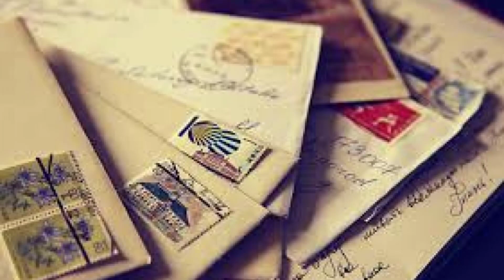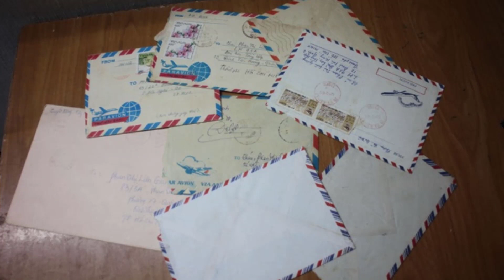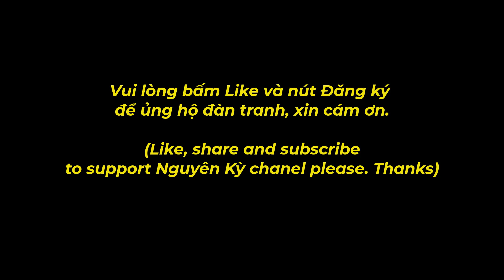Sao Chưa Thấy Hồi Âm - Sáng tác: Châu Kỳ - năm: 1965 - Đàn Tranh Bolero 2023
Sao Chưa Thấy Hồi Âm - Sáng tác: Châu Kỳ - năm: 1965 - Đàn Tranh Nguyên Kỳ (Vietnamese Traditional Zither Cover).

1. Theo năm tháng hoài mong thư gởi đi mấy lần đợi hồi âm chưa thấy
Em ơi nhớ rằng đây còn có anh đêm ngày hằng thương nhớ vơi đầy
Ngày đi mình đã hứa toàn những lời chan chứa còn hơn gió hơn mây
Mỗi tuần một lần thư kể nghe niềm thương nhớ kể nghe niềm ước mơ

2. Nhưng em vắng hồi thư hay là em hững hờ hoặc là em không nhớ
Anh đâu khác người xưa ngày lẫn đêm mong chờ tình yêu nói sao vừa
Từ lâu đành xa vắng đời trăm ngàn cay đắng hỏi em biết hay chăng
Chỉ cần một hồi âm là anh mừng vui lắm cớ sao em phụ lòng

ĐK: Ngày xưa em còn nhớ nàng Tô Thị bồng con ngóng trông
Thời gian đã hoài công người thành đá ngàn kiếp yêu thương chồng
Ngày nay anh nào thấy lòng chân thành của tình thế nhân
Tìm đâu trong tình yêu được bền lâu để kiếp sau không sầu

3. Anh mơ ước làm sao cho trọn mối duyên đầu đẹp lòng em yêu dấu
Xưa Chức Nữ chàng Ngưu từng đắng cay dãi dầu chờ Ô Thước bắt cầu
Còn anh từ xa cách làm anh hờn anh trách hỏi em có hay không
Mòn mỏi đợi hồi âm thềm hoa đành lẻ bóng nhớ thương ai ngập lòng

© Bản quyền thuộc về Nguyên Kỳ
© Copyright by Nguyên Kỳ ☞ Do not Reup